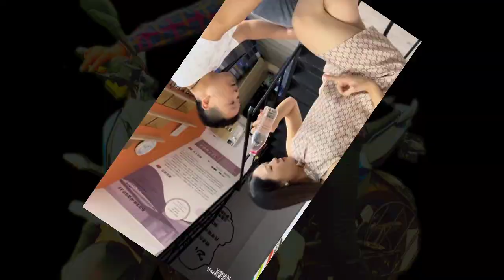NEW FUNNY COMEDY VIDEO//5G+AND BLOG